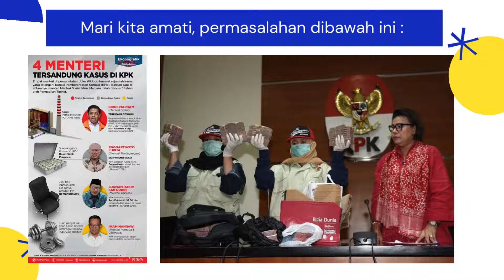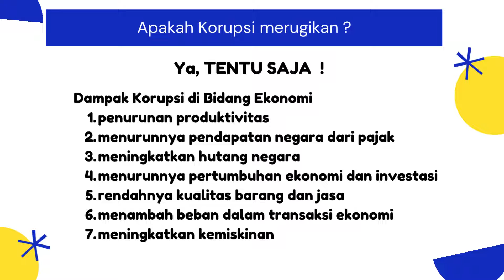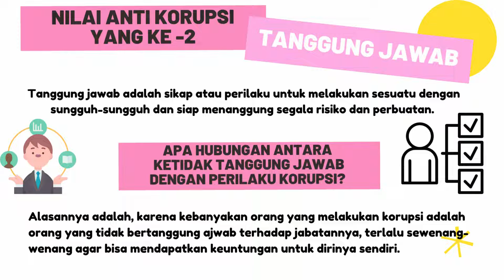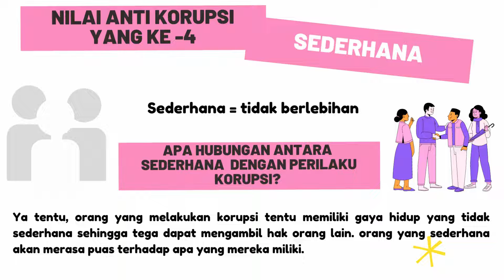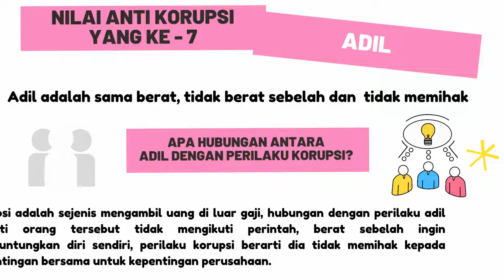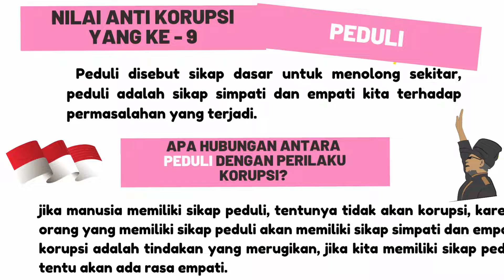pendidikan anti korupsi ( 9 nilai anti korupsi ) by : R. Agus Jarkasih,S.Pd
Assalamualaikum, berikut adalah video pendidikan anti korupsi mencakup 9 nilai anti korupsi yaitu tanggung jawab, disiplin, jujur, sederhana, ekrja keras, mandiri, adil, berani dan peduli,=. semoga bermanfaat